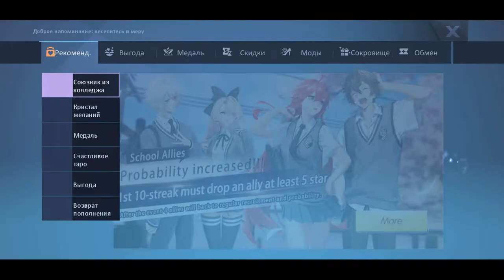Dragon Raga. Обнова 16.07.2020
Я играю на S9 сервере в клубе NoName
Будем рады видеть вас в нашем клубе. Набор открыт для любых активных игроков )

Код приглашениия для дополнительной награды толко для S9 сервера:

J8VRXU68T

Подарочные коды:
ESWUGTF
EPRGSDA
ENNSEWX
EJRWWVR
EXCPHMG
EFWLNDD
ELPJUYJ
EMVVJAU
ENZQUST